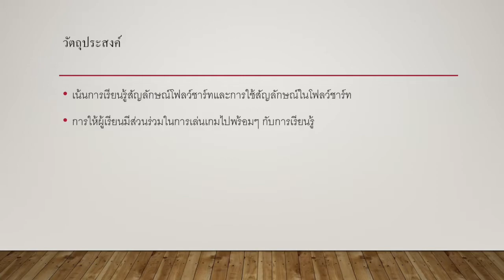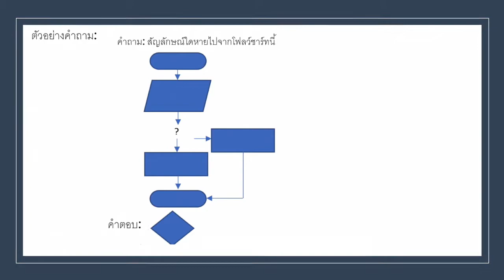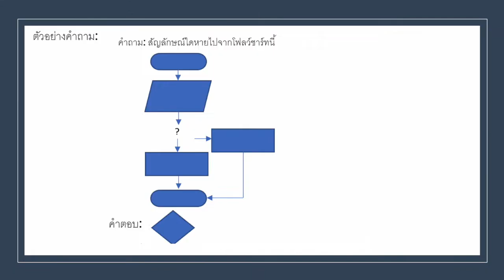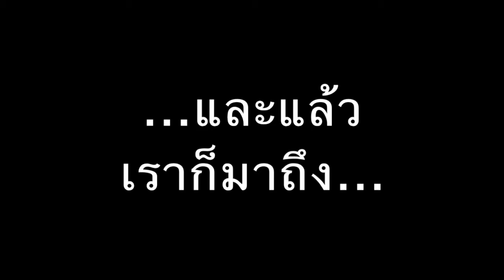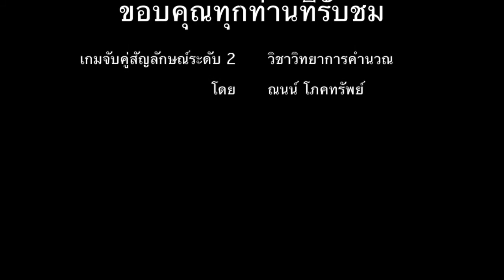[ฉบับภาษาไทย] เกมจับคู่สัญลักษณ์ระดับที่ 2: วิชาวิทยาการคำนวณ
Created on iMovie

เกมจับคู่สัญลักษณ์ ระดับ 2
ขอต้อนรับทุกท่านกลับเข้าสู่ช่อง Unplugged Robotics by Nond อีกครั้งนะครับ
เราได้สร้างเกมจับคู่สัญลักษณ์ระดับเริ่มต้นในครั้งที่แล้ว และในครั้งนี้เราจะมาสร้างเกมจับคู่สัญลักษณ์ ระดับ 2 กันครับ โดยในระดับ 2 นี้ ลักษณะของเกมจะใกล้เคียงกับระดับเริ่มต้น แต่ว่าเพิ่มความยากและความท้าทายให้กับผู้เล่นให้มากขึ้น ทั้งนี้จะเป็นการต่อยอดจากการเล่นเกมในระดับเริ่มต้นครับ

เช่นเคยครับ เกมนี้จะมุ่งสร้างความรู้ความเข้าใจในวิชาวิทยาการคำนวณ และวิทยาการหุ่นยนต์ โดยจะเป็นการสร้างแนวคิดในการเขียนรหัสสำหรับผู้เรียนระดับเริ่มต้น
โดยวัตถุประสงค์ของกิจกรรมนี้ คือ เน้นการเรียนรู้ผ่าน Flowchart และ ให้ผู้เรียนมีส่วนร่วมในการเล่นเกมไปพร้อมๆ กับการเรียนรู้

กิจกรรมนี้สามารถทำเองได้ไม่ยากครับ และจริงๆ แล้ว เกมจับคู่สัญลักษณ์ ระดับ 2 นี้ ทำได้ง่ายกว่าระดับเริ่มต้นอีกครับ

อุปกรณ์ที่ใช้ได้แก่
กระดาษ
ปากกา ดินสอ และ ยางลบ

กิจกรรมนี้อาจเรียกได้ว่า ทำเองได้ง่ายจังเลยทีเดียวครับ

เรามาเริ่มต้นการสร้างกิจกรรมด้วยกันเลยนะครับ

เริ่มจาก คุณครูหรือผู้คุมเกม ให้ผู้เล่นเตรียมตารางสี่เหลี่ยมที่มี 3 แถว และ 3 column ไว้คนละ 1 ตาราง
จากนั้น คุณครูหรือผู้คุมเกม ต้องเตรียมคำถามไว้ 10-15 คำถามที่เกี่ยวข้องกับ Flowcharts เช่น Flowchart นี้ ยังขาดเครื่องหมายใด ตัวอย่างของคำถามสามารถดาวน์โหลดได้จาก website ของผมที่ระบุไว้ในตอนท้ายของวิดิโอนะครับ

ก่อนที่จะเริ่มเล่นกิจกรรมนี้ เรามาเช็คความพร้อมก่อนเล่นกันนะครับ
คุณครูหรือผู้คุมเกม เช็คให้มั่นใจว่าผู้เล่นทุกคนมีตารางสี่เหลี่ยมที่มี 3 แถว และ 3 column

ผู้เล่นเติมเครื่องหมายสัญลักษณ์ของ Flowchart ได้ตามใจ ลงบนตาราง ซึ่งอาจจะประกอบด้วย Start Input/ Output Decision Process End ซึ่งในตารางอาจจะมีเครื่องหมายสัญลักษณ์ที่ซ้ำกันได้

มาถึงตรงนี้ เราก็พร้อมที่จะเล่นกิจกรรมนี้แล้วครับ

วิธีเล่น
คุณครูหรือผู้คุมเกม อ่านคำถามที่เตรียมไว้ เช่น คำถามแรก อาจจะเป็น สัญลักษณ์ใด หายไปจาก Flowchart นี้

ผู้เล่นจะต้องตอบคำถามนี้ด้วยการกากบาทบนสัญลักษณ์ที่เป็นคำตอบบนตารางของตัวเอง ทั้งนี้คุณครูหรือผู้คุมเกมจะต้องเช็คว่าผู้เล่นกากบาทคำตอบถูกต้องหรือไม่ ถ้าผู้เล่นกากบาทคำตอบไม่ถูกต้อง ก็จะต้องลบออกและข้ามข้อนั้นไปครับ

จากนั้นคุณครูหรือผู้คุมเกมอ่านคำถามต่อไป และ เล่นตามขั้นตอนที่กล่าวมา จนกระทั่ง เมื่อผู้เล่นคนไหนสามารถ กากบาทรูปสัญลักษณ์ได้เรียงต่อเนื่องกัน 3 อัน ทั้งแนวตั้ง หรือแนวนอน หรือ ทะแยง ได้ก่อน เป็นผู้ชนะ

เกมนี้จะทำให้ผู้เล่นเกมได้เรียนรู้และจดจำสัญลักษณ์ต่างๆ ของ flowchart ได้ดีขึ้น ในสถานการณ์ที่มีความซับซ้อนมากกว่าเกมจับคู่สัญลักษณ์ระดับเริ่มต้น และ ยังเสริมสร้างทักษะการเขียน Flowchart ในสถานการณ์ต่างๆ ได้อีกด้วย

หวังว่ากิจกรรมนี้จะมีประโยชน์และ สามารถสร้างบรรยากาศ การเรียนรู้ผ่านการเล่นเกม สำหรับผู้เรียนวิชาวิทยาการคำนวณ และ วิทยาการหุ่นยนต์ ในระดับเริ่มต้นนะครับ